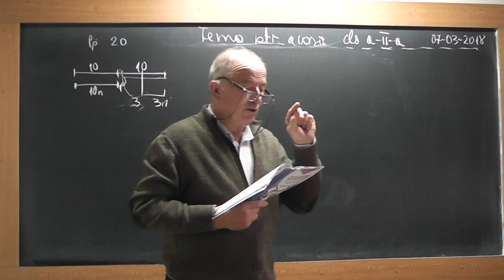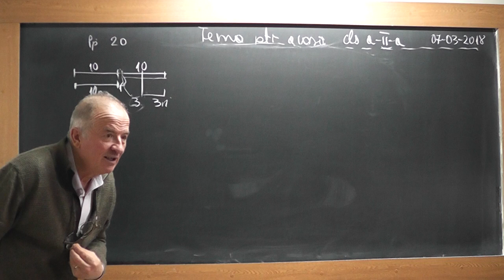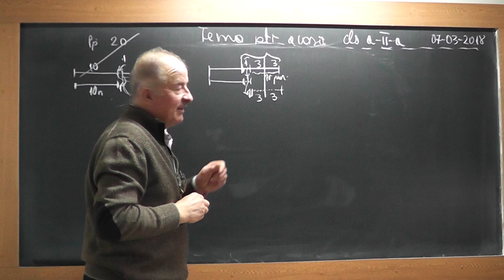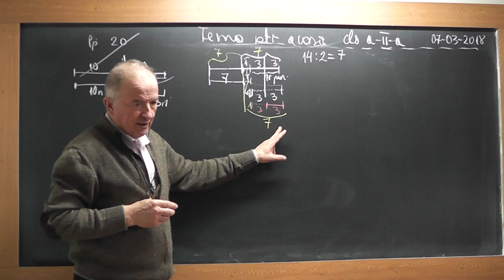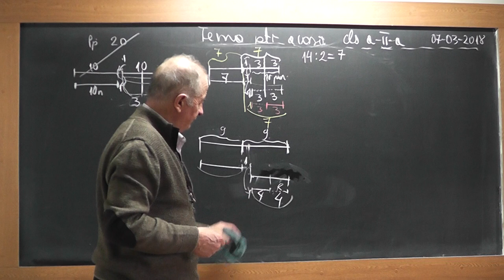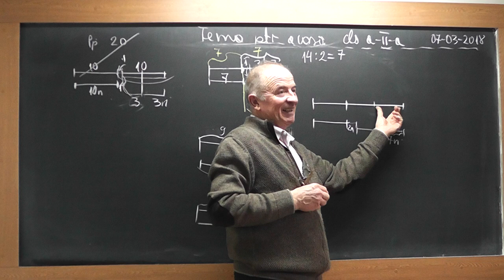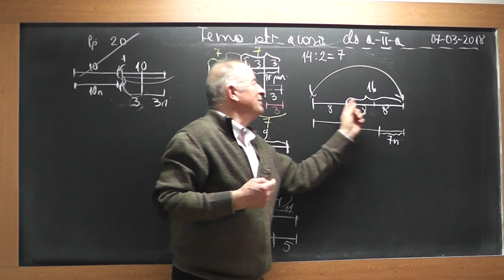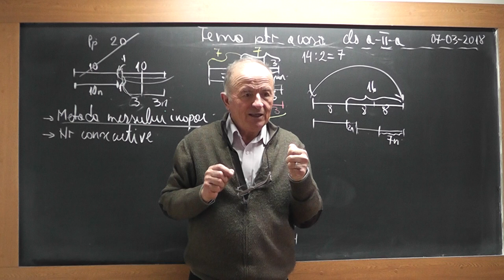2/2 Lectia 1700 Clasa 2 - Numere consecutive Metoda mersului inapoi Metoda figurativa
Aceste lectii sunt SUSTINUTE de VOI si daca va sunt utile, as aprecia un Like, Share, Comment - In aceasta lectie de matematica pe care o puteti vedea in direct si pe ne ocupam de tema pentru acasa la clasa a II-a. Din cuprins: Numere consecutive, Probleme rezolvate prin metoda mersului inapoi, Metoda figurativa.
- VIDEO MATEMATICA cu Proful Online sau cautati pe Google: profu online Ioan Ursu